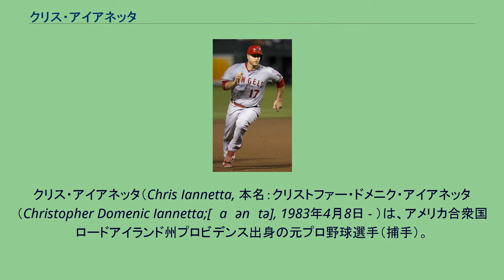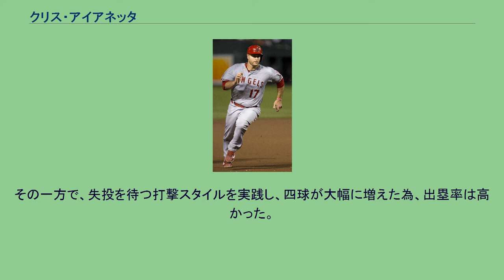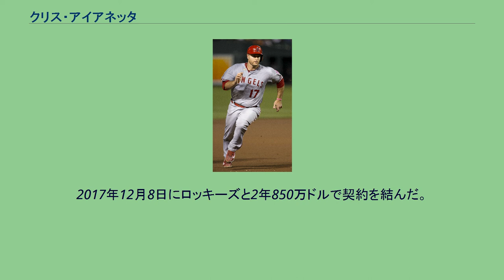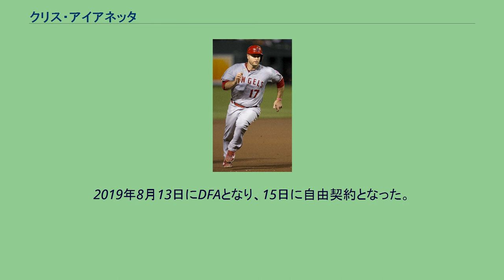クリス・アイアネッタ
クリス・アイアネッタ（Chris Iannetta, 本名：クリストファー・ドメニク・アイアネッタ（Christopher Domenic Iannetta;[ˈaɪənɛtə], 1983年4月8日 - ）は、アメリカ合衆国ロードアイランド州プロビデンス出身の元プロ野球選手（捕手）。
右投右打。
愛称はCI。
日本語メディアではクリス・イアネッタと表記されることも多い。
他に、Yahoo!スポーツ等では、クリス・イアンネタと表記されることもある。
1983年、ロードアイランド州プロビデンスでイタリア系移民夫婦の長男として生まれる。
父ドメニクは8歳のときにスカーポリから、母マリアは5歳のときにナポリから、それぞれ一家でプロビデンスに移り住み、小学校時代からの幼馴染みであった。
子供のころは、ロードアイランド州の北に接するマサチューセッツ州はボストンに本拠地を置くボストン・レッドソックスの試合を、同球団の本拠地球場フェンウェイ・パークやテレビなどで観戦していた。
身体能力に秀でた子供というわけでもなかったので、野球で三塁手としてプレーする以外にはスポーツは行っていなかった。
アイアネッタが所属していたリトルリーグのある日の試合で、チームメイトの捕手が手首を怪我したため、コーチがその代役にアイアネッタを指名。
最初は嫌がっていたアイアネッタだったが、母から説得されて一時的に転向、その後このポジションの面白さを知ると元のポジションには戻ることはなかった。
当時はTBSがアトランタ・ブレーブスの試合を全米中継していたため、そこで正捕手をしていたハビー・ロペスに憧れを抱くようになる。
セント・ラファエル・アカデミー在籍時からドラフト指名の噂もあったが、結局指名されずノースカロライナ大学へ進学。
学業面では数学を専攻し、野球では1年次から3年間にわたり正捕手として出場。
2004年には、大学野球最優秀捕手に贈られるジョニー・ベンチ賞の候補45人にノミネートされた。
コロラド・ロッキーズ時代 (2008年4月16日) 2004年のMLBドラフト4巡目（全体110位）でコロラド・ロッキーズから指名され、プロ入り。
2巡目で一緒に入団したセス・スミスとはその後長くプレーした。
入団直後にマイナーリーグのA級アッシュビル・ツーリスツに配属された。
2005年にはA+級モデスト・ナッツを経てAA級タルサ・ドリラーズに昇格、夏にはマイナーリーグのオールスター・フューチャーズゲームにも選出される。
2006年初め、通算3000本安打以上でアメリカ野球殿堂入りしている好打者のウェイド・ボッグスから広角へ打ち分ける技術をアドバイスされてシーズンに臨むと、AA級タルサで44試合に出場し打率.321・OPS1.040の好成績を挙げ、昇格したAAA級コロラドスプリングス・スカイソックスでも47試合で打率.351・OPS.950を記録した。
同年8月26日にメジャー昇格した。
昇格を告げられたときは「ジョークだと思った。信じられなかったけど『これは本当だ』と言われたもんだから地に足が着かなかった」という。
翌27日のサンディエゴ・パドレス戦に「6番・捕手」として先発出場しメジャーデビュー、第3打席でジェイク・ピービーからメジャー初安打を記録するが、そこから6試合で22打数2安打・打率.091と低迷。
守備面でも、ベンチコーチのジェイミー・カークから「絶対に捕らなきゃいけないような球まで落としちゃうくらい緊張してたな。うちのマイナーの連中から前評判は聞いてたから、最初に見たときは別人かと思ったよ」と指摘されるほどだった。
その後は持ち直し、21試合に出場して打率.260・OPS.759という成績で1年目を終える。
2007年1月、ロッキーズがハビー・ロペスと契約。
憧れだった選手がポジション争いのライバルのひとりとなる。
スプリングトレーニングでアイアネッタは、チームメイトのトッド・ヘルトンに「これほどの潜在能力を持ったやつはたぶん今まで見たことがない」と言わしめるなど、成長をアピール。
これを認めたチームはロペス...